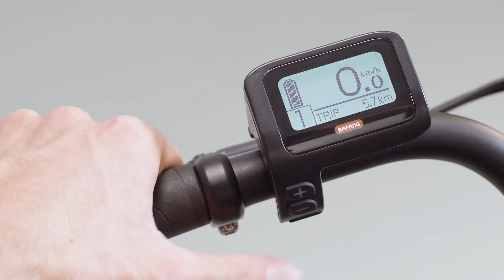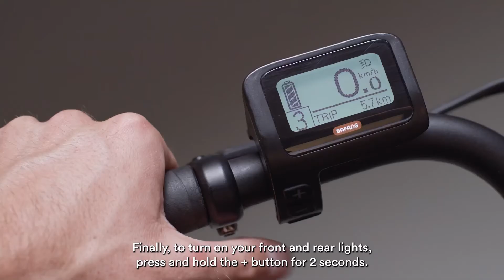How to assemble your Amsterdam GT eBike (European 2022 model) - English version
Step-by-step instructions on how to assemble your Amsterdam GT eBike. These instructions apply to our 2022 European models.